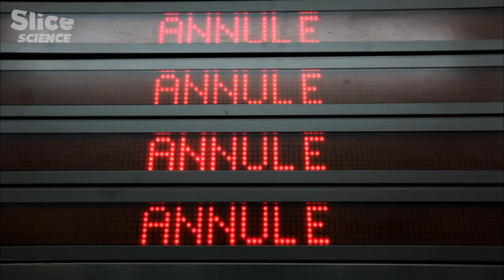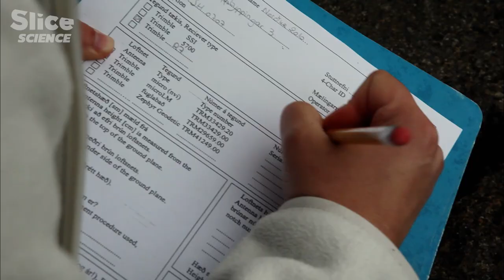Beneath the Ice: Unveiling the Secrets of Subglacial Volcanoes | SLICE SCIENCE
Iceland was created by volcanoes. Mountains of hot magma rose from the depths of the earth, rivers of molten lava poured down their slopes, solidifying into a jumble of rocks. Ash rained down creating these fertile plains. Some of the lava fields or high plateaus are so vast, it’s easy to forget the volcano that made them - other volcanoes lie hidden under vast sheets of ice. They have become the stuff of myth and legend.  But in geological terms, Iceland is very young. It’s still being built. It’s only when an eruption has consequences across the world, that the rest of us learn something Icelanders know well, these volcanoes haven’t finished yet..

Documentary: Life on Fire
Directed by: Bertrand Loyer, Jacques Bedel, François de Riberolles
Production: Saint Thomas Production